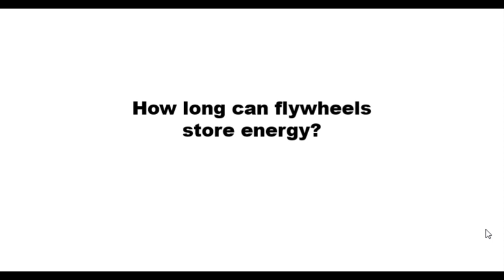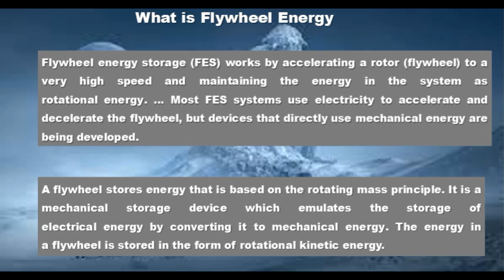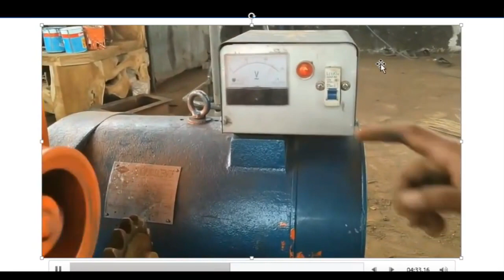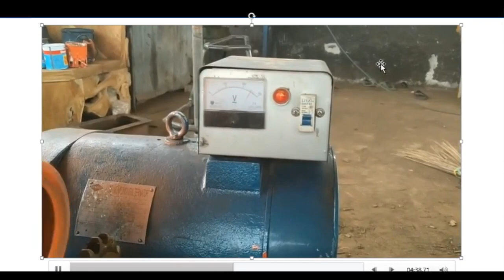How I build my 20kw Free Energy generator from Scrap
The process of building free energy generator is simple if you understand the process. In this video i show you the best step to design and develop free energy generator from the scrap. If you like this video scribe into this channel.